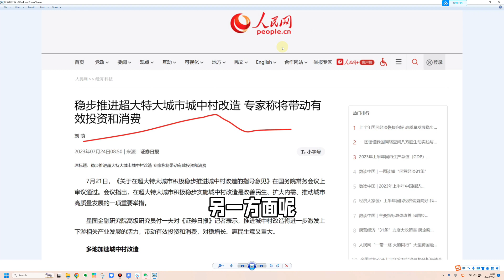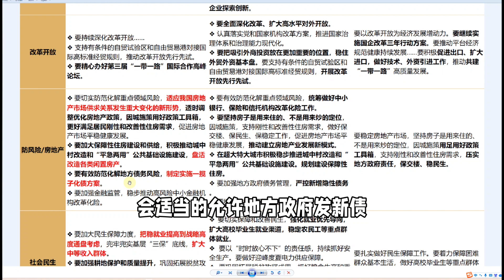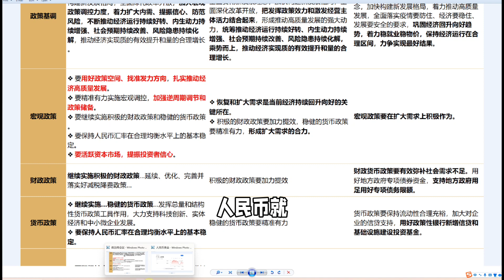高层会议释放的5大利好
新来朋友可以在知识星球搜索“锐信财经”看更多干货文章，本星球付费加入后， 在3天试用期内对本星球内容不满意可全额退款；也可以进入Ray的会员店铺查看；除了Ray的免费视频外，Ray每周还会提供3-8个深度视频仅在店铺发布，Ray哥除深度视频外，还提供每周深度热点讨论会，课程，相关研报及研究报告，也可提供一对一深度沟通咨询服务，了解各会员详情请微信小程序搜索：Ray的会员店铺；或点店铺链接：
关注Ray的粉丝朋友，我们建了微信投资交流群，有需要请加这个微信号入群：rxzbdray_6
第一。 关于资本市场，从之前的“维护资本市场平稳运行”变成了“活跃资本市场”和提振投资者信心。 现在A股就是IPO圈钱和大股东花样减持的融资市场。 去年和今年A股融资全球最高。 股市走势确是熊冠全球 。 政府要提振投资者信心也必须从这两点入手。既然这么说了。那可以判断现在就是政策底。 接下去应该会有更多利好股市政策出来。当然政策底不一定就是股市底。不过也不远了。我判断短期的股市底应该是在去年股市底部位置附近。 不知道大家同意不？ 第二：房地产这边这次公告里面直接把房住不炒的提法给去掉了。 这可是这些年的第一次。 意义重大。我理解更多的还是利好一线大城市的房地产。 一方面国家明确下文要推进大城市的城中村改造 。另一方面按照这次的说法很可能接下去大城市的限购也会被逐步取消。现在还看不到房地产大涨的理由。但是至少政策和金融风险给托底了。 第三： 大家担心的地方债问题上从从“严控隐性债务”变成了现在的“优化地方债务” 。相当于未来会适当允许地方政府发新债尤其是专项债增加杠杆了。 包括这次说的要刺激内需提振消费等等。 表明未来政府是积极财政政策的这个基调。我以前视频里面说过为了防止走向资产负债表衰退就得要积极的财政放水才管用。 看来政府现在真是想这么做了。 让我们拭目以待具体的实施和落地方案吧。 最后： 汇率这边明确提到“要保持人民币汇率在合理均衡水平上的基本稳定”。 同时结合政府说的稳健货币政策。着说明两点。 1是财政大放水但是货币政策这边为了维持汇率可能不会太宽松。 利率这些下调空间有限。 2. 所以如果接下去人民币再次大跌政府一定会有干预的。加上美国加息也接近尾声了。 这个新闻出来以后人民币就上涨并企稳了。赌人民币大跌完全没有必要也是不明智的。